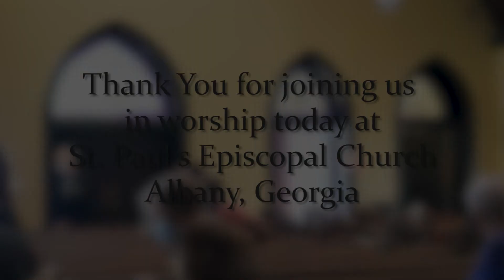Palm Sunday - March 28, 2021 - Rev. Walter Hobgood